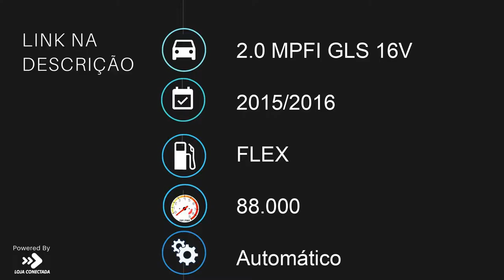HYUNDAI IX35 - 2016 - São Paulo/SP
Veículo com procedência de revisões.
Chave cópia e manual intactos.
Um dos veículos mais comercializados da sua categoria.
Veículo não blindado.
Aceitamos seu veículo blindado ou não blindado como parte de pagamento.

Dados do Veículo
Veículo: HYUNDAI / IX35 2.0 MPFI GLS 16V
Ano: 2015/2016
Combustível: FLEX
Portas: 4 PORTAS
Câmbio: Automático
Cor: PRETA
KM: 88.000

✅ Air Bag
✅ Alarme
✅ Ar Condicionado
✅ Ar Quente
✅ CD Player
✅ Desembaçador Traseiro
✅ Direção Hidráulica
✅ DVD Player
✅ Encosto de Cabeça Traseiro
✅ Freio ABS
✅ GPS
✅ Rádio
✅ Rádio e MP3
✅ Retrovisor Fotocrômico
✅ Retrovisores Elétricos
✅ Rodas de Liga Leve
✅ Travas Elétricas
✅ Vidros Elétricos
✅ Volante com Regulagem de Altura
✅ Limpador Traseiro
✅ Kit Multimídia
✅ Trio Elétrico
✅ Piloto Automático
✅ Farol de Neblina
✅ Entrada USB
✅ Controle de Som no Volante
✅ Cartão SD
✅ Bluetooth
✅ Porta Copos
✅ Direção Elétrica
✅ Abertura Porta Malas por Controle Remoto
✅ Android Auto
✅ Sistema ISOFIX
✅ Bancos Esportivos
✅ Console Central
✅ Rádio USB
✅ Retrovisor Retrátil
✅ Som Original